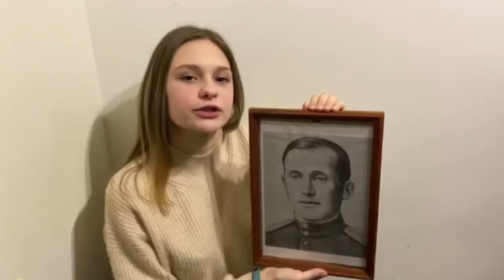Валерия Персиянова о подвиге Романова Петра Ильича